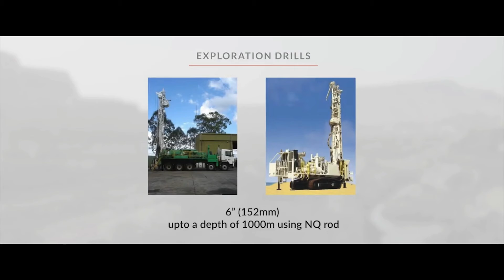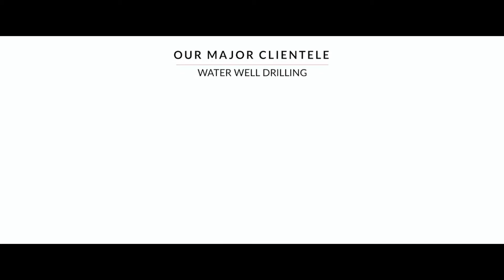REL Corporate Movie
Revathi Equipment Limited (REL) Well over 40 years, REL is the eminent manufacturer of Mining Drilling Rigs, Construction Drilling Rigs, and Mining and Quarrying Drilling Rigs thus has focused on making the Drilling work easier. REL has designed, manufactured, and consistently delivered more than 2000 drills of different capacities. REL has continued to improve upon the technology and design to offer the most reliable, productive, and cost-effective means of owning Drilling Machine Rigs, delighting clients across the globe.